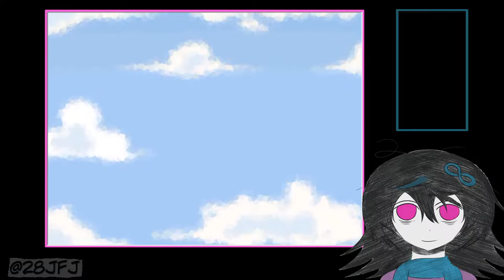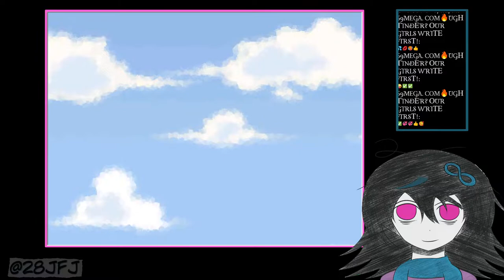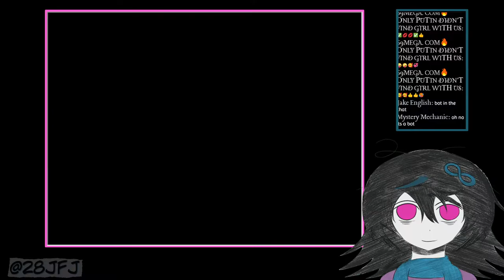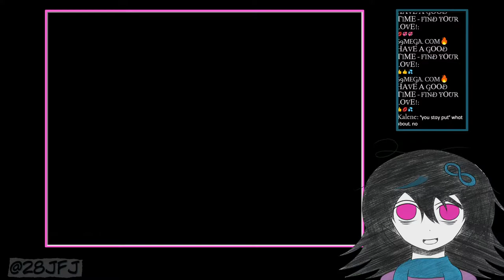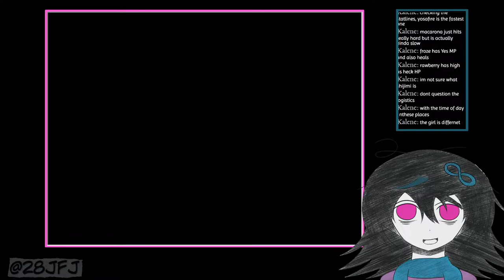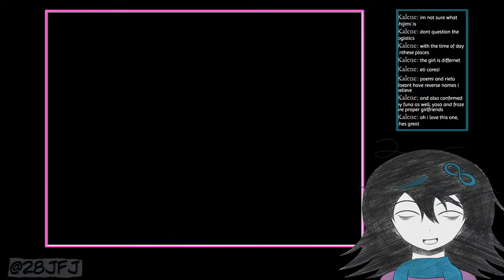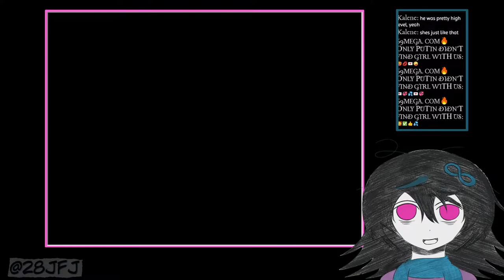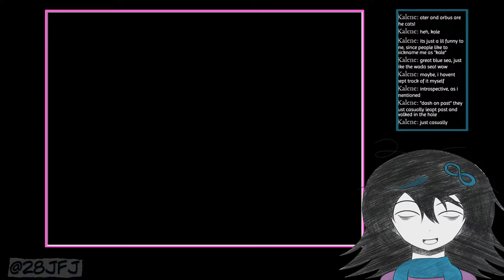The Gray Garden - Another Funamusea RPG Maker game #1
Going through another Funamusea RPG Maker game~